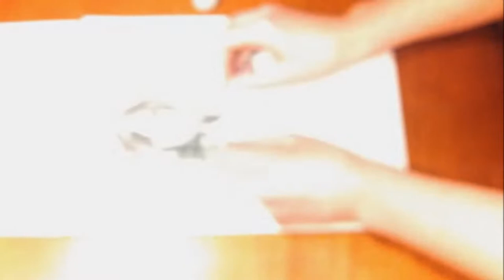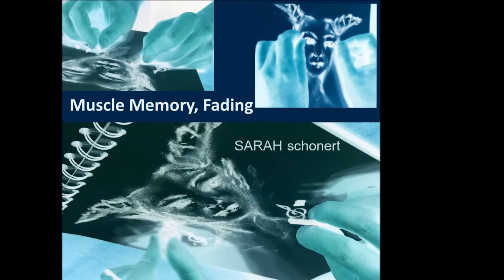Muscle Memory, Fading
Featuring the artwork for "Muscle Memory, Fading."  Photos taken by Kent Schonert.  Sketches by Sarah Schonert.